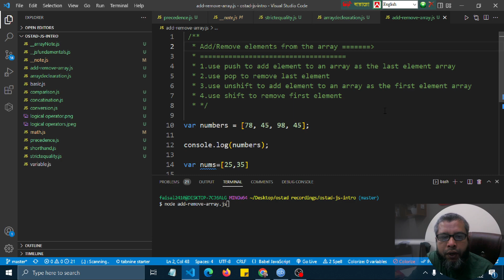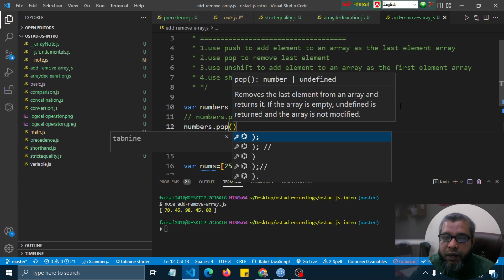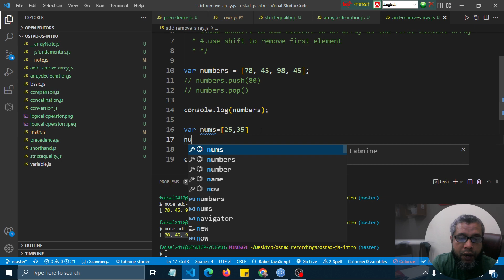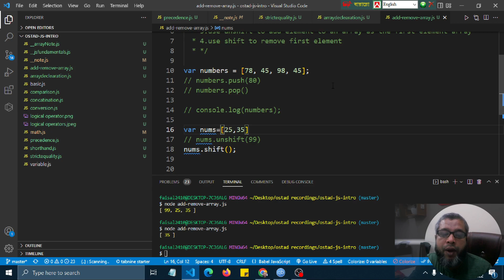Javascript add or remove element from array using push pop shift unshift